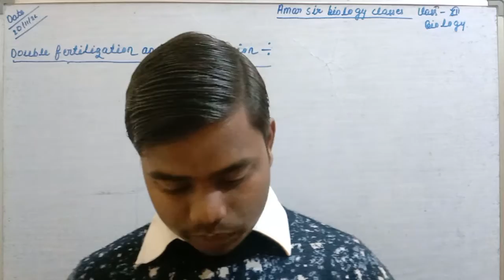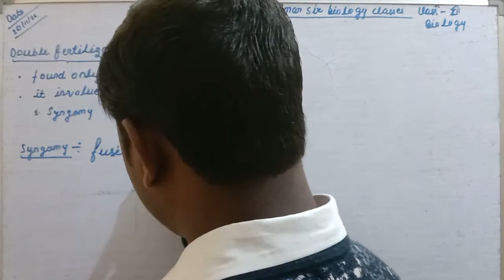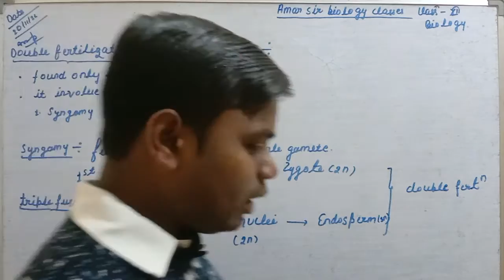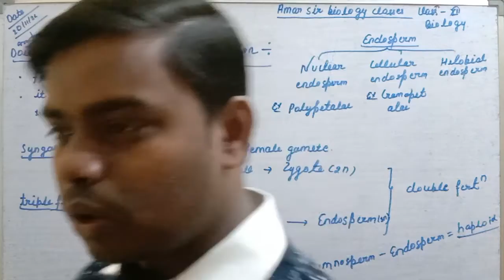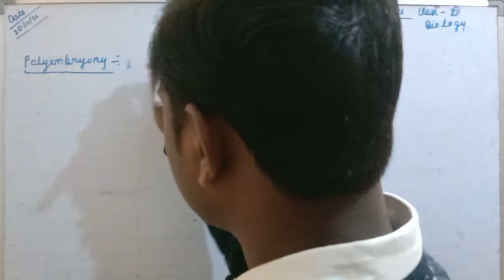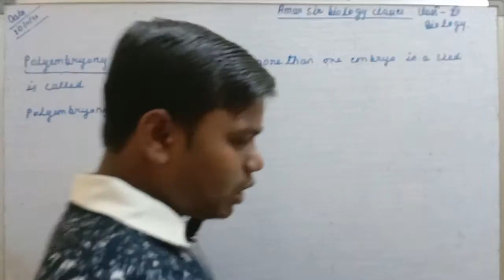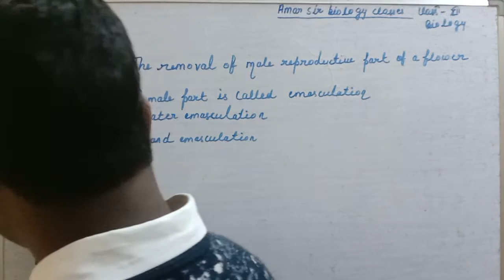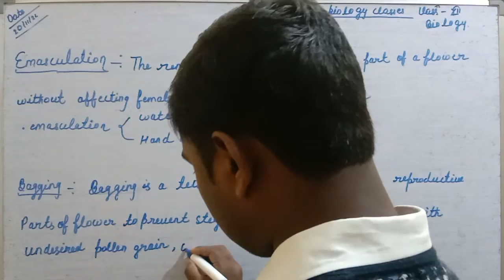12th Class biology|| Double Fertilization,Polembryony ,sexual incompatibility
fertilization is a complex fertilization mechanism of flowering plants (angiosperms). This process involves the joining of a female gametophyte (megagametophyte, also called the embryo sac) with two male gametes (sperm). It begins when a pollen grain adheres to the stigma of the carpel, the female reproductive structure of a flower. The pollen grain then takes in moisture and begins to germinate, forming a pollen tube that extends down toward the ovary through the style. The tip of the pollen tube then enters the ovary and penetrates through the micropyle opening in the ovule. The pollen tube proceeds to release the two sperm in the megagametophyte.

The parts of a flower

Double fertilization

Double fertilization in Arabidopsis

The cells of an unfertilized ovule are 8 in number and arranged in the form of 3+2+3 (from top to bottom) i.e. 3 antipodal cells, 2 polar central cells, 2 synergids & 1 egg cell. One sperm fertilizes the egg cell and the other sperm combines with the two polar nuclei of the large central cell of the megagametophyte. The haploid sperm and haploid egg combine to form a diploid zygote, the process being called syngamy, while the other sperm and the two haploid polar nuclei of the large central cell of the megagametophyte form a triploid nucleus (triple fusion). Some plants may form polyploid nuclei. The large cell of the gametophyte will then develop into the endosperm, a nutrient-rich tissue which provides nourishment to the developing embryo. The ovary, surrounding the ovules, develops into the fruit, which protects the seeds and may function to disperse them.[1]

The two central cell maternal nuclei (polar nuclei) that contribute to the endosperm, arise by mitosis from the same single meiotic product that gave rise to the egg. The maternal contribution to the genetic constitution of the triploid endosperm is double that of the embryo.

In a study conducted in 2008 of the plant Arabidopsis thaliana, the migration of male nuclei inside the female gamete, in fusion with the female nuclei, has been documented for the first time using in vivo imaging. Some of the genes involved in the migration and fusion process have also been determined.[2]

Evidence of double fertilization in Gnetales, which are non-flowering seed plants, has been reported.[3]